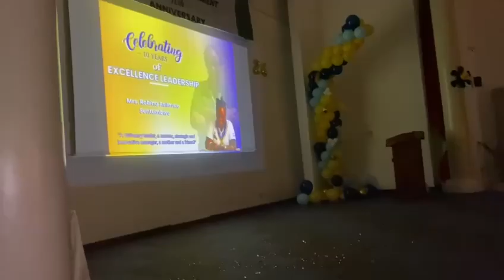A surprise to celebrate the Global Programmes Manager - Madam Robina as the program marks a decade.